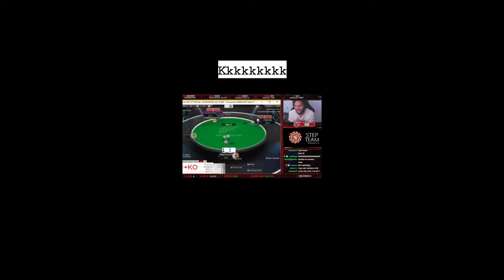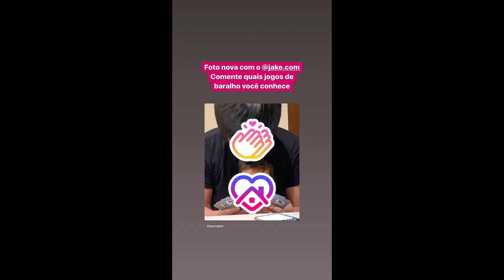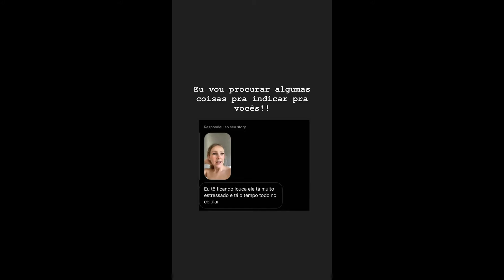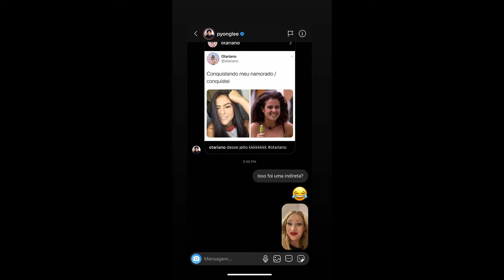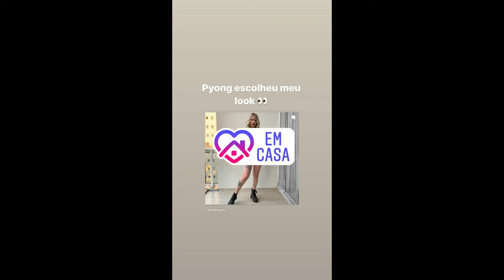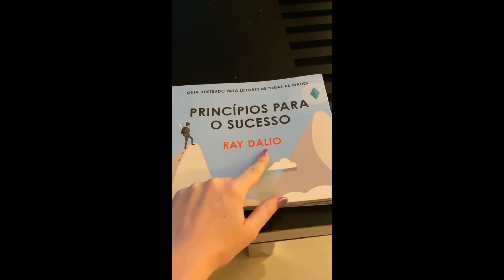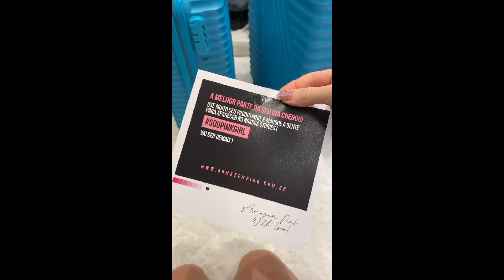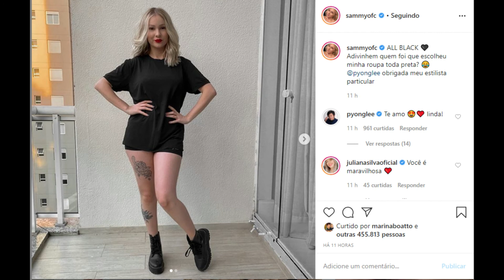STORIES DO PYONG LEE E SUA ESPOSA 05/05/2020